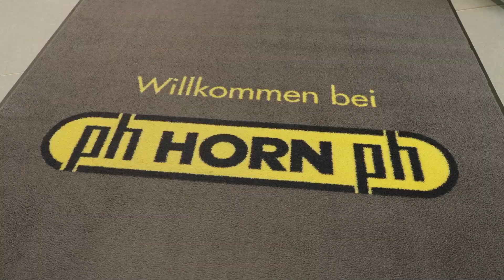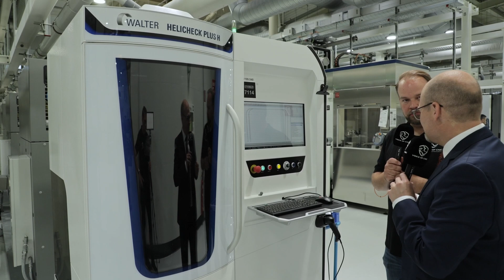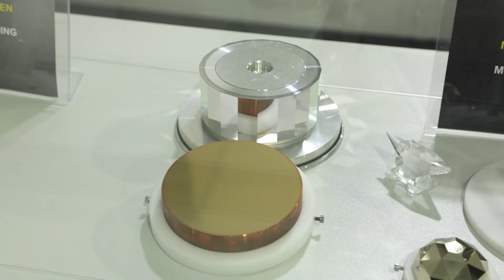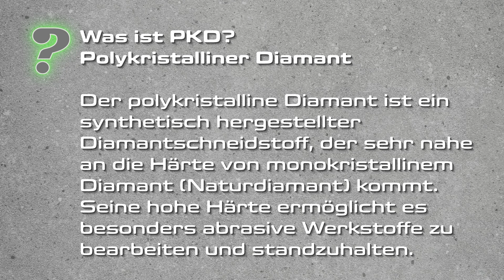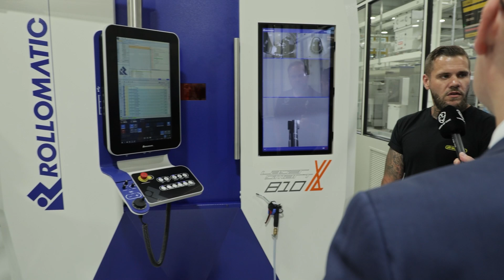Exklusiver Rundgang durch die Fertigung von Paul Horn | Voice of CNC - Behind the Scenes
Im Video „Behind the Scenes bei Paul Horn“ gibt Alex von „Voice of CNC“ einen exklusiven Einblick in die Fertigung des Werkzeugherstellers Paul Horn GmbH. Im Mittelpunkt steht die Frage, wie das Unternehmen auf die Herausforderungen durch bleifreie Werkstoffe reagiert und welche Innovationen es dafür bereithält.

Ein Highlight ist das Werkzeug „Supermini“ mit gesinterter Spanformgeometrie, das speziell für präzise Bearbeitungen bei kleinen Durchmessern und bleifreien Materialien entwickelt wurde. Da bei bleifreien Werkstoffen der Span nicht mehr wie gewohnt bricht, wird die Spanbildung durch die Werkzeuggeometrie gezielt beeinflusst. Die dafür nötige Präzision erfordert hochspezialisierte Maschinen, die Horn zum Teil selbst entwickelt und fertigt.

Auch im Bereich der Messtechnik setzt Horn auf Eigenentwicklungen. Eine speziell angepasste Messmaschine ermöglicht Qualitätskontrolle auf höchstem Niveau und unterstreicht den hohen Anspruch an Genauigkeit.

Ein weiteres Thema im Video ist die MKD-Bearbeitung mit monokristallinen Diamantwerkzeugen. Diese ermöglichen spiegelglatte Oberflächen, wodurch sich Polierschritte reduzieren oder ganz vermeiden lassen – ideal für Anwendungen wie Spritzgussformen. Aufgrund der Materialeigenschaften eignen sich diese Werkzeuge jedoch nicht für alle Werkstoffe, insbesondere nicht für kohlenstoffhaltige.

Auch PKD-Werkzeuge, also Werkzeuge mit polykristallinen Diamanten, werden bei Horn hergestellt. Diese kommen vorrangig in der Aluminiumbearbeitung zum Einsatz. Im eigenen Produktionsbereich entstehen sowohl Standard- als auch kundenspezifische Sonderlösungen.

Insgesamt zeigt der Rundgang, wie tief die Fertigungstiefe bei Horn reicht – von der Werkzeug- bis zur Maschinenentwicklung. Hohe Präzision, innovative Lösungen und qualifizierte Fachkräfte sind die Grundlage des Erfolgs.